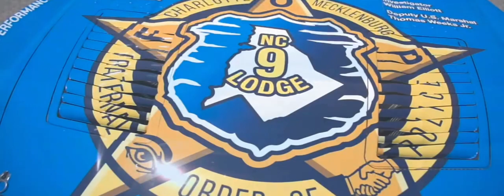Darlington NASCAR Pray + National Anthem Mothers Day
12.May Mothers Day NASCAR Pray + National Anthem Darlington